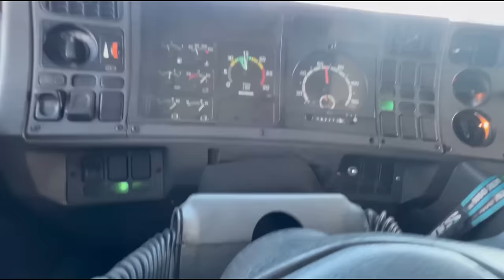VOLTEI COM O CANAL, COM MUITAS NOVIDADES!